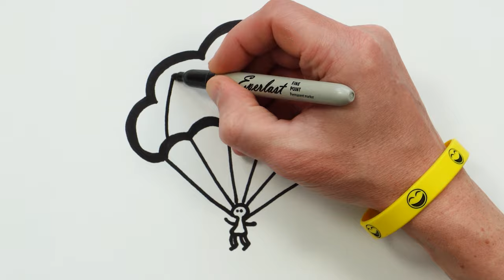Skydiver with Parachute Picture Drawing, Painting and Coloring for Kids | Learn Rainbow Colors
Let's learn how to draw a skydiver with parachute easy drawings together. Come and paint with me...